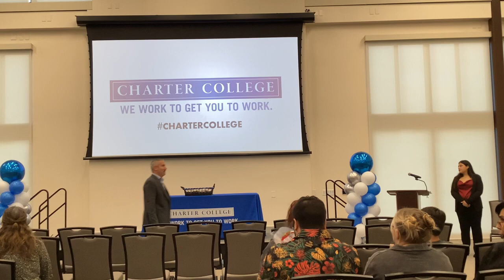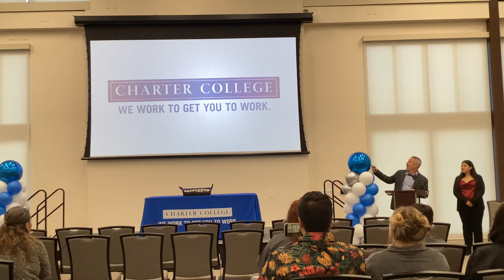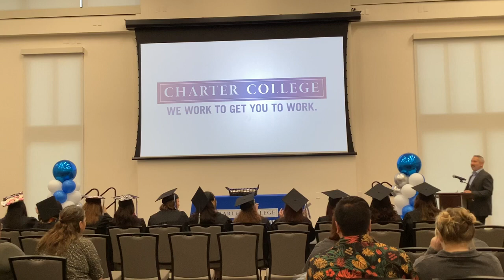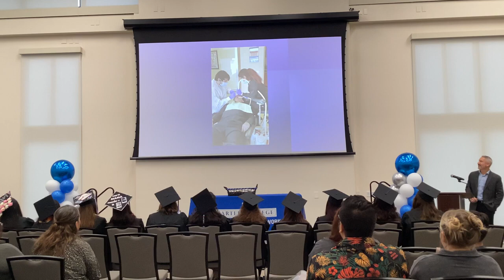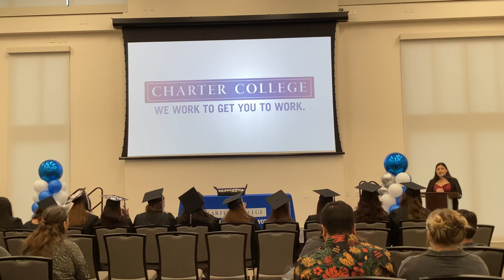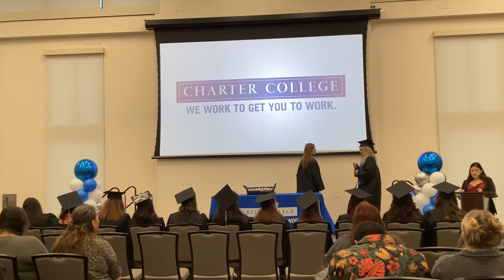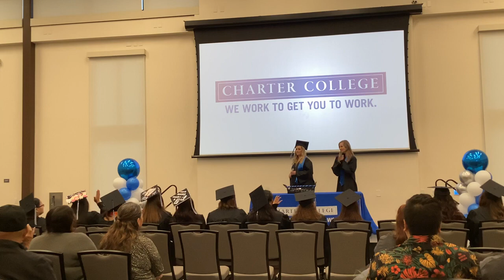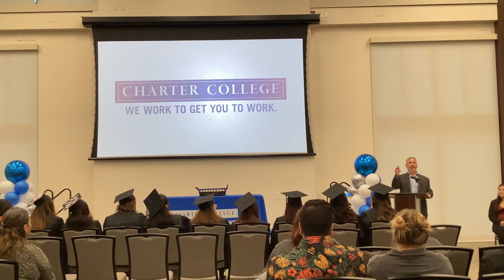Charter College Canyon Country 2023 Graduation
Please join us in celebrating and congratulating our Charter College Canyon Country 2023 graduates! Charter College Canyon Country graduates earned a certificate or degree in one of the following fields: Business and/or Healthcare. Congratulations Charter College Class of 2023!